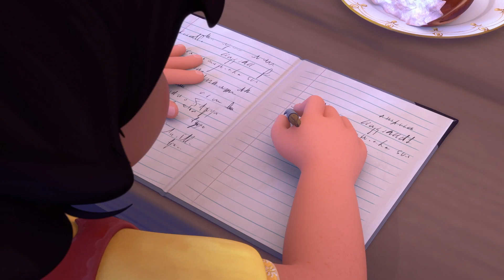Eine Frau für Papa finden - Staffel 2 - Heidi - Studio100 KIDS 🌷⛰️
►►WILLKOMMEN bei unserem Studio100-KIDS deutsch! Wir bieten Ihnen die besten Kindersendungen und -filme, um Sie und Ihre Kinder stundenlang zu unterhalten. Schauen Sie sich Episoden und Clips unserer Lieblingssendungen in voller Länge an, freuen Sie sich auf neue Inhalte und entdecken Sie unsere große Auswahl an hochwertigen Kindersendungen und -filmen!